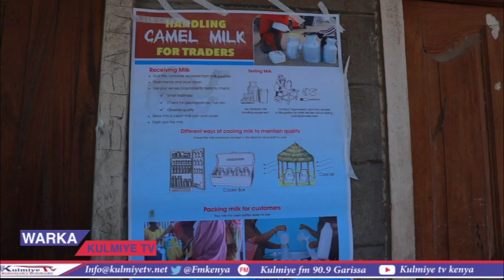Site EP To Boost Camel Milk Business and Livelihoods For Clean-Up Exercise In Municipal Market Gsa.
Shirkada Site oo iskaashi la samaynaysaa dawladda hoose ee deeganka iyo haweenka ka ganacsada caanaha geela ayaa maanta nadaafad balaaran sameeyeen si kor loogu qaado badqabka caanaha lagu iibiyo suuqa municipal ee garissa.